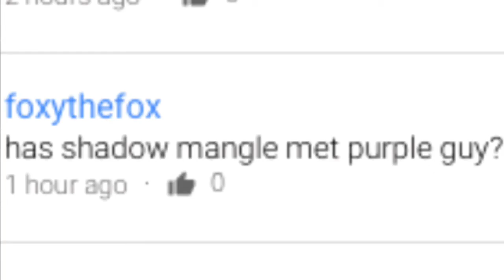Ask Ruby, Pinkie, and THE SHADOWS! Ep 2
Thank you for the many comments on the first episode I really appreciate it! :)
Keep on sending questions or dares in the comments below! BIO!

(Gives cookies to whoever finds out where bio came from)